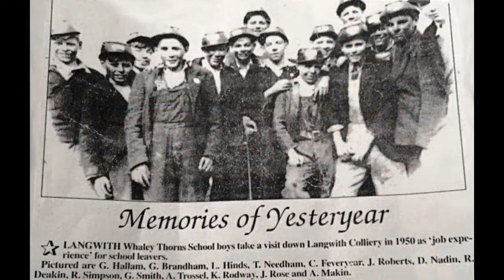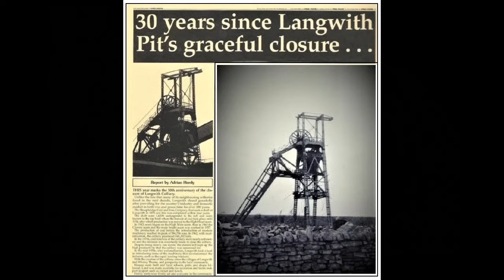Langwith Colliery Memories